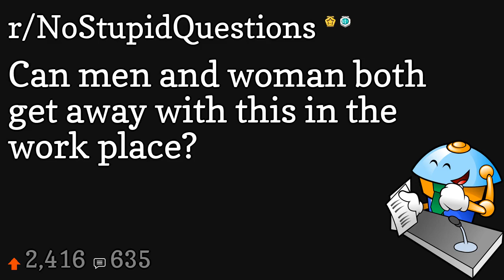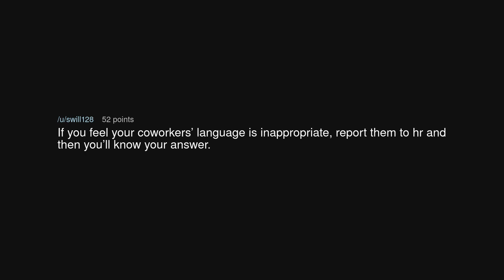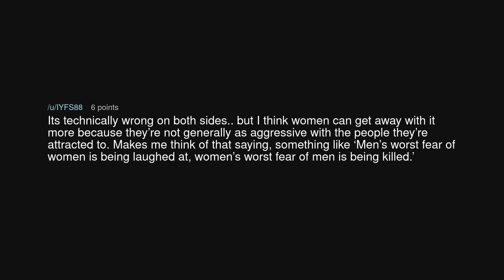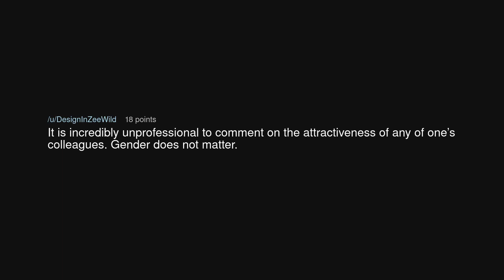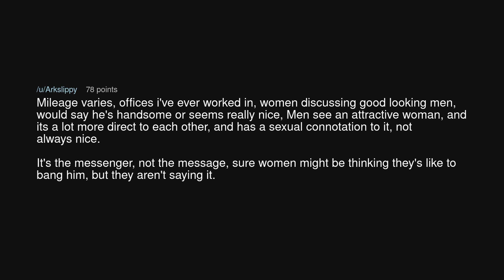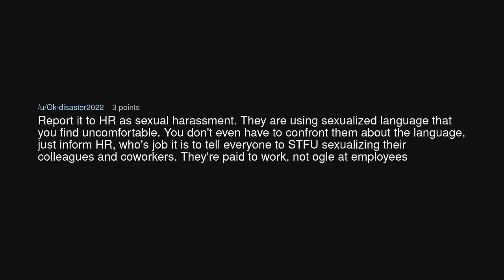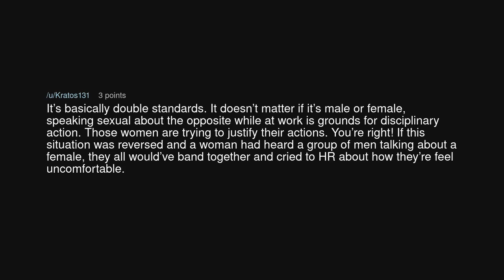Can men and woman both get away with this in the work place?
Can men and woman both get away with this in the work place? (r/NoStupidQuestions)

Source: Suspicious_Edge8004 on Reddit (link removed at the insistence of YouTube)